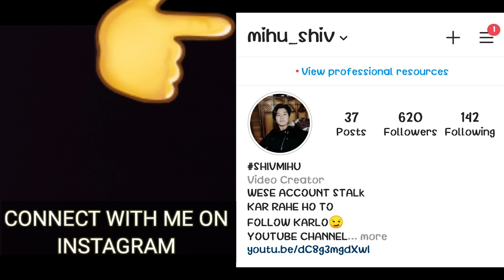MY EXPERIENCE ON - ZIRO VALLEY ARUNACHAL PRADESH 🇮🇳-SHIV MIHU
DOWNLOAD MEEBUDDY
call MEEBUDDY roing

playstore link

iOS link

roing people do download and order from various restraunt of roing and do enjoy doorstep features in this era or Corona

music credit
GUUS MUSIC